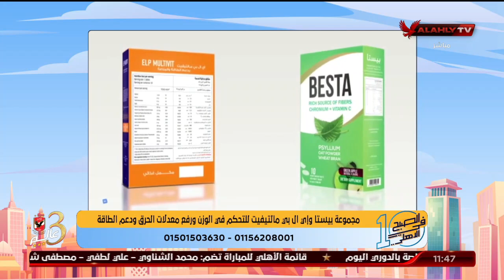فوائد شرب المياة للجسم وعلاقتها بالنزول في الوزن مع د.علاء وكورس التخسيس "بيستا والمكمل ELP Multivit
فوائد شرب المياة للجسم وعلاقتها بالنزول في الوزن مع د. علاء الدين أحمد وكورس التخسيس الصحي "بيستا والمكمل الغذائي ELP Multivit"